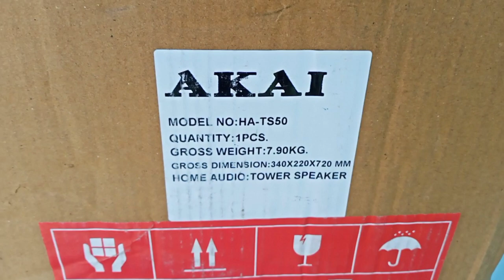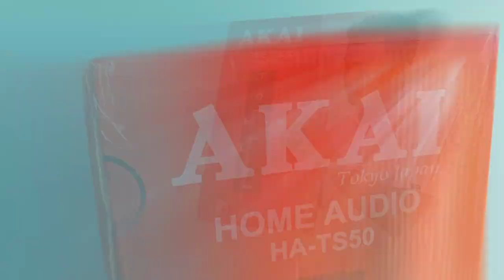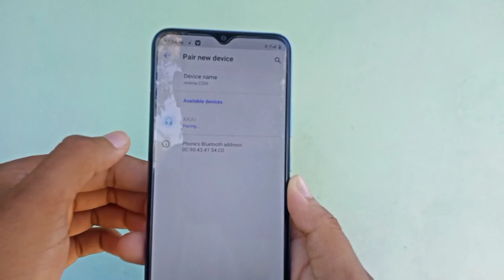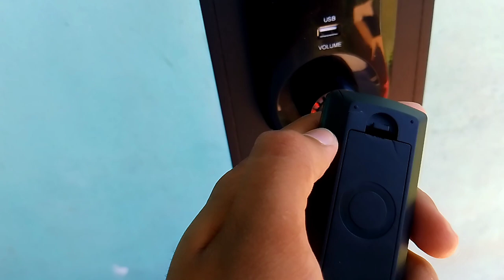akai tower speaker , akai tower speaker home audio ha-ts50 powerful 50w ,akai tower speaker unboxing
Hello Guys, I hope you guys are all right, how did you like the video?

The unboxing and review of the speaker is done in this video.Sorry if I left out anything in the video and made some mistake.

Akai Home Audio HA-TS50 Tower Speaker Powerful 50W Drivers , 25" inch Wooden Cabinet, 5.25" Subwoofer , 4.0" dual mid range speakers ,Echo Sound Control, Full Control Remote ,Led Display ,USB ,FM/party Speaker / Home theatre/Extreme bass/latest Bluetooth 5.1/Karaoke

Max Output 50W RMS
High Bass Performance
Three Way Channel
Karaoke Support
Wired Mic Support
Echo Sound Control
Digital Bass control
High Density Fiber Wood
Height 25"
Speaker 4"*2
Sub-Woofer 5.25"
Wireless BT5.0 Connection
DSP brings Immersive Sorround Sound control
Remote Control
Tower Speaker HA TS50

[ VERTICAL TOWER ] : Get the party started with AKAI TS50 single stand tower speaker . Play your favourite tracks as loud as you want and with style. This feature impressive high-power output and add music to any occasion.
[ KARAOKE ] : With TS50 speakers with in-built mic jack make you star of the party . Compatible with most Bluetooth-enabled devices: Including Apple, iPhone, and iPod, most Android devices and other smart devices for simple wireless audio streaming.
[ 50W POWERFUL OUTPUT ] : Offers bold ultra sonic sound . Experience your music in full-bodied stereo realized through dual high-performance hetros drivers .
[ ENJOY MULTIPLE CONNECTIVITY ] : AKAI TS50 tower features an on-board Guitar Wireless Mic USB reader and TF card slot to play MP3 music files or plug-in any device via Aux. Tune-In to your local stations: With the built-in FM receiver you can tune into all your local red hot music stations.
[ Integrated Control ] - Dedicated Bass control Knob , Smooth Rotary Volume knob with Blue Led Lights